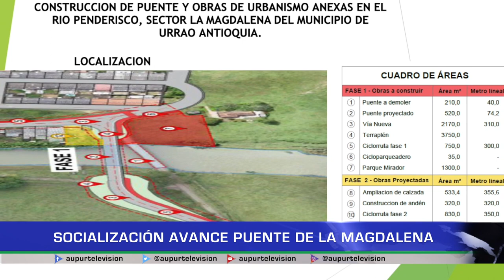Socialización avance puente la Magdalena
Durante la semana , se dio cumplimiento al compromiso adquirido con la
Gobernación de Antioquia, respecto a la socialización del avance en la
construcción del puente de la Magdalena, que sigue generando bastantes
inquietudes en la comunidad.